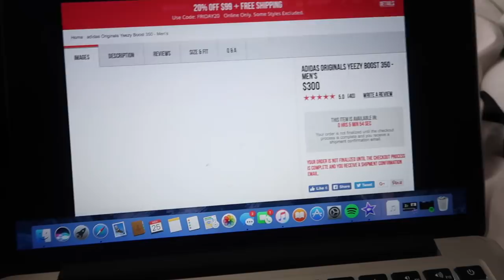TOOK A W!! Yeezy 350 V2 2.0 Beluga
Hey babes, I FINALLY GOT YEEZYS

MUSIC!
Lil Uzi - Buy It

I'm just an ordinary girl who films different videos related to fashion & lifestyle.  In my channel you will find me exploring, styling outfit lookbooks, shopping and some of favourite music!